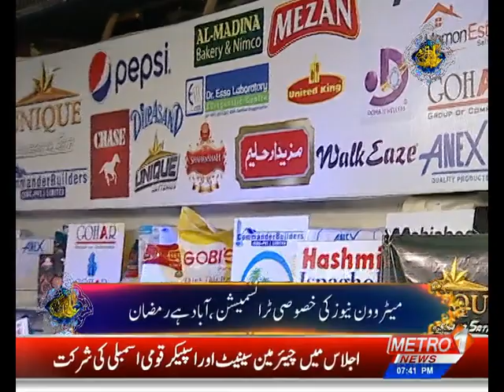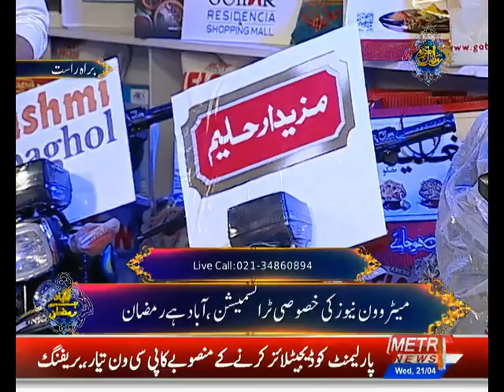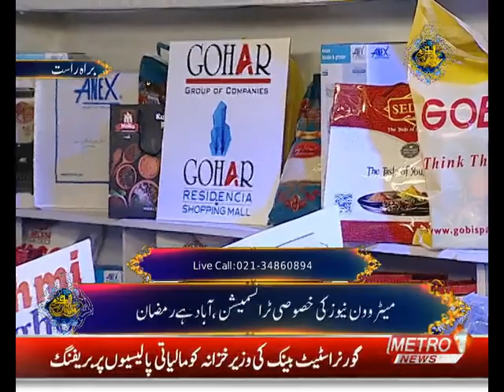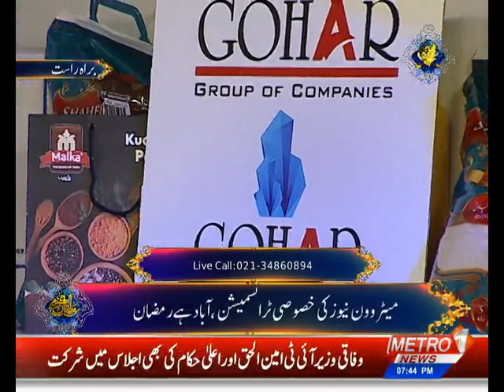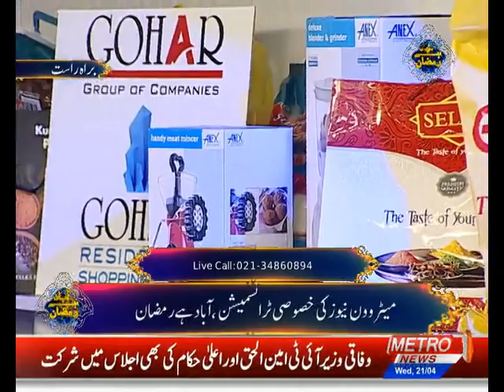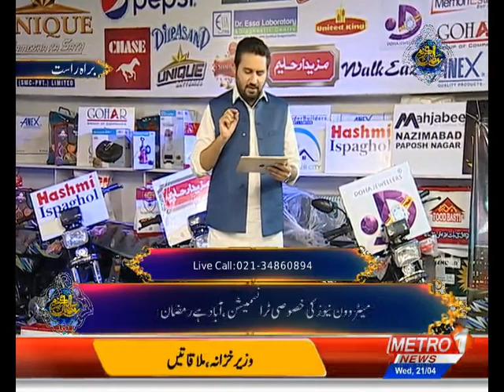Ramzan Al-Kareem Transmission ( Part-5 ) | Metro1 News | 21 April 2021